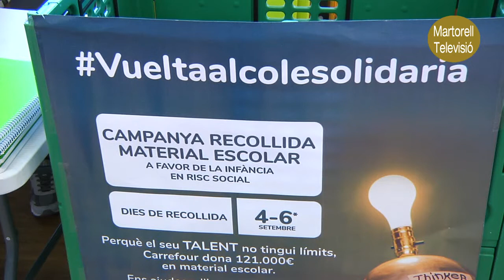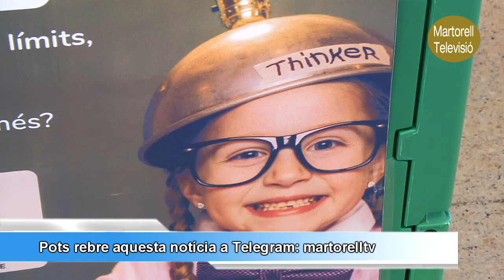040920 Campanya de recollida de material escolar a Martorell